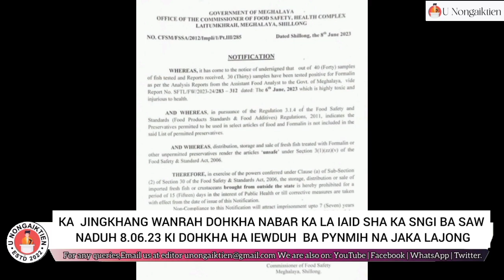KA JINGKHANG DOHKHA BAN WANRAH NABAR KA LA IAID SHA KA SNGI BASAW